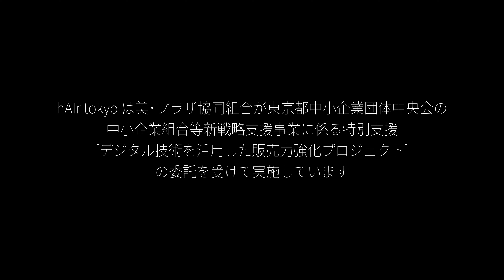(SUB) Influencers experienced hairset and kimono wearing at beauty salon in tokyo.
Subtitles can be set in English or other languages.
Service contents are subject to change.
Please check before use.

インフルエンサーが東京の美容室でヘアセットと着物レンタルを体験してみた。
Influencers experienced hairset and kimono wearing at beauty salon in tokyo.

東京で着物で出かけたいと思った際、
どこに行ったらいいか、どんなやりとりがあるのか
少し参考になる動画です。
If you want to go out in Tokyo with wearing a kimono.
What kind of interaction would you have at the hair salon?
This video will be helpful for you.

hAIr TOKYO は美・プラザ協同組合が東京都中小企業団体中央会の中小企業組合等新戦略支援事業に係る特別支援「デジタル技術を活用した販売力強化プロジェクト」の委託を受けて実施しています。